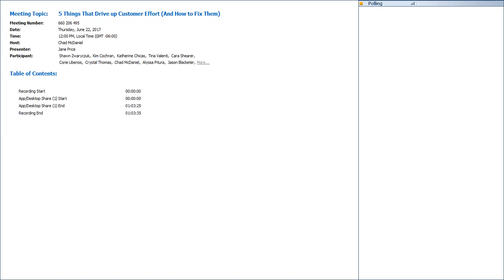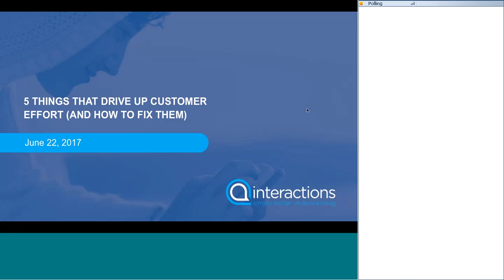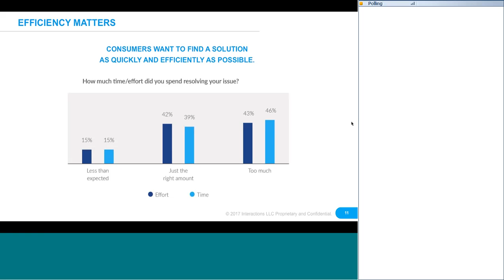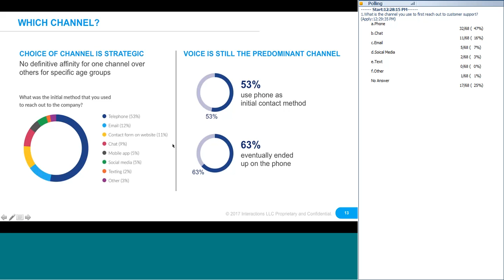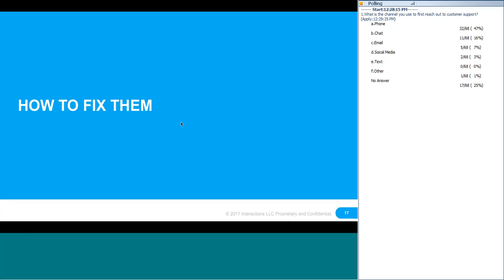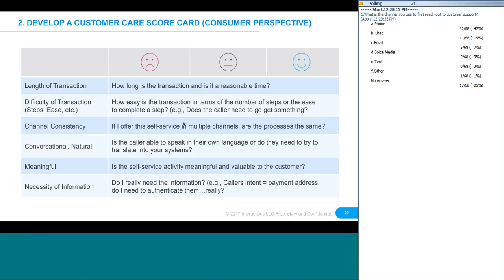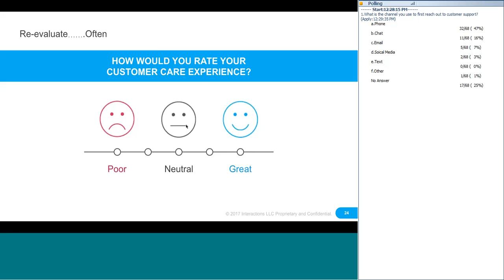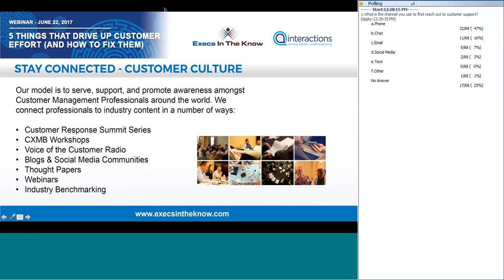5 Things That Drive up Customer Effort (And How to Fix Them) - WEBINAR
Over 40% of customers are already frustrated before they reach out to an organization to resolve an issue. Consumers want to get things done quickly and easily and their expectations are at an all-time high - no matter the channel they use to get there. Lower levels of customer effort have shown to increase customer satisfaction, brand loyalty and revenue opportunities. Are your customers satisfied with the path you put them on or do they see it more like navigating a maze?

In this webinar join speakers Michael Roche, SVP of Operations and Jane Price, VP of Marketing, both from Interactions as they discuss:

- Customer Effort - What does it mean and how much is too much?
- Demographics - Who your customer is will impact how you connect with them - but why?
- Channels - What is the right channel mix for customer outreach and should expectations be held at the same standards throughout?
- Self-service and human interaction - when to apply which?